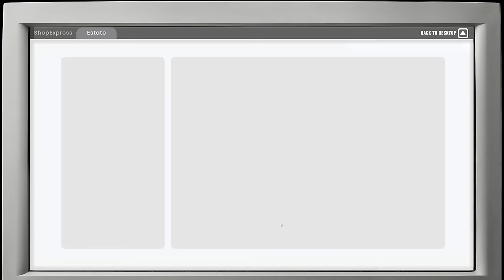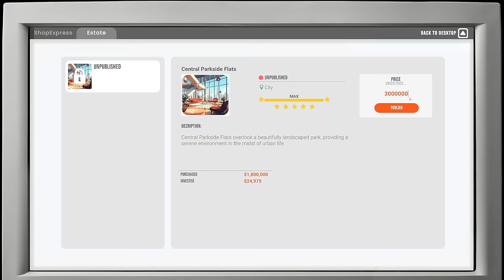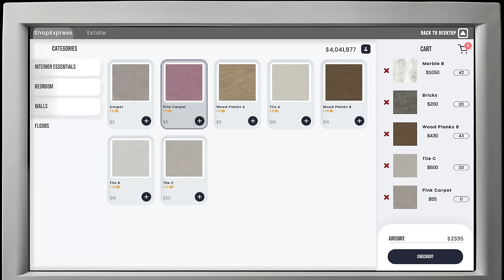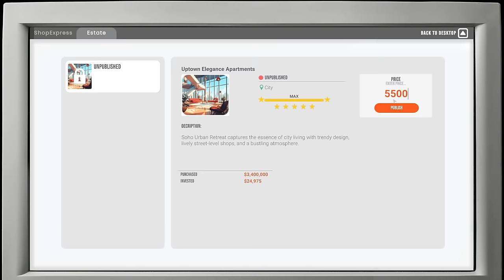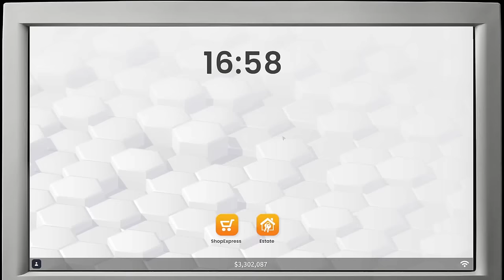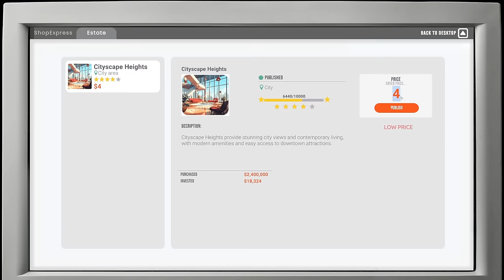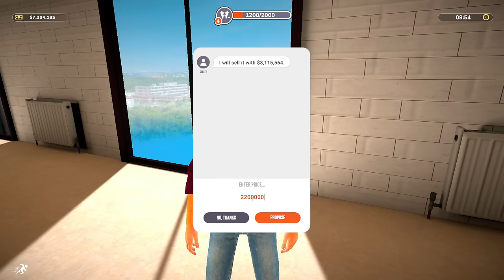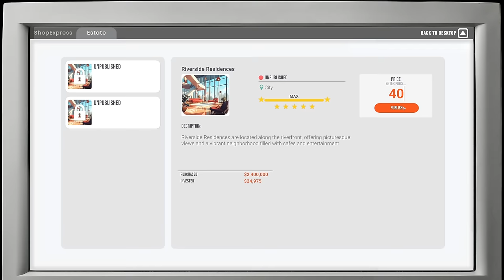Buying Out Slums & Suburbs To Live In City Skyline ~ Real Estate Simulator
Ready to transform from Broke to Rich while forging your real estate empire? Start small, strategize for tycoon status. Engage with diverse NPC clients, oversee properties from affordable to luxurious, and conquer challenges. Ready to dominate the real estate world?